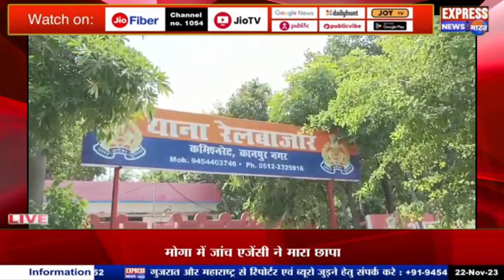कानपुर: फर्जी स्क्वाड्रन लीडर हुआ गिरफ्तार, बेरोजगारों को वायु सेना में भर्ती का देता था लालच